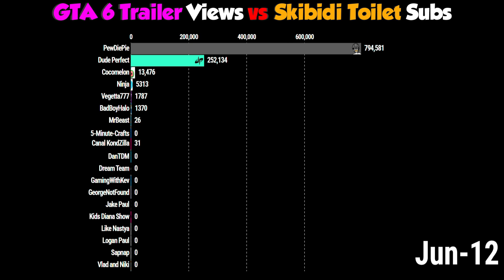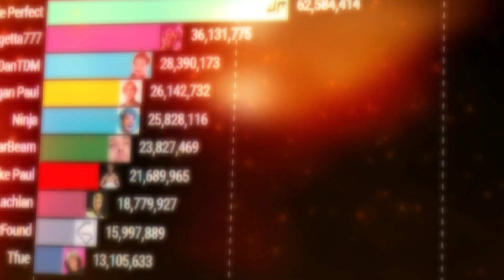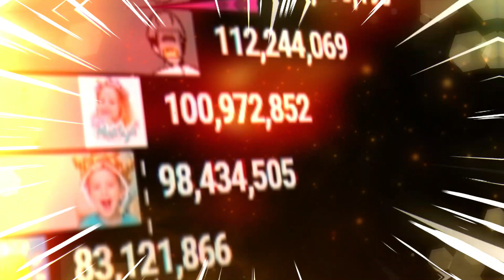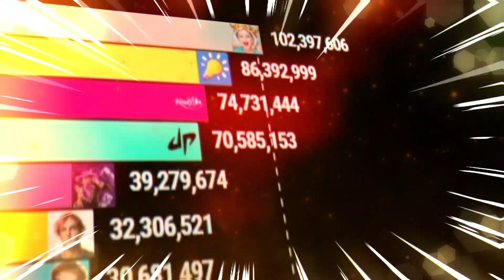GTA 6 Trailer Views vs Skibidi Toilet SUBS | DaFuq!?Boom!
It is the sub count history of DaFuq!?Boom! Vs GTA VI Trailer's Views from 05 Dec 2023 till Dec 2025.

Hopefully it get launched till that date ;)

Skibidi Toilet SUBS in 50 Years | DaFuq!?Boom!

astro toilets are mad on g-toilet's failures
skibidi dop dop dop yes yes
full-screen version